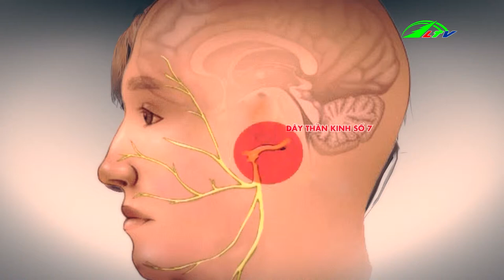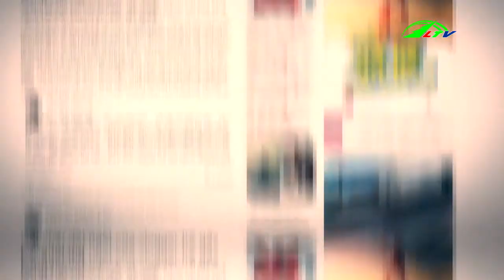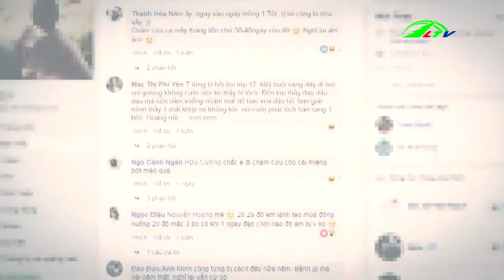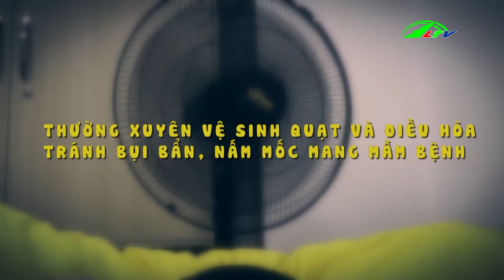Rước Họa Vì Dùng Quạt Điều Hòa Sai Cách | Góc Nhìn Đa Chiều 19/12 | Lâm Đồng TV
Rước Họa Vì Dùng Quạt Điều Hòa Sai Cách